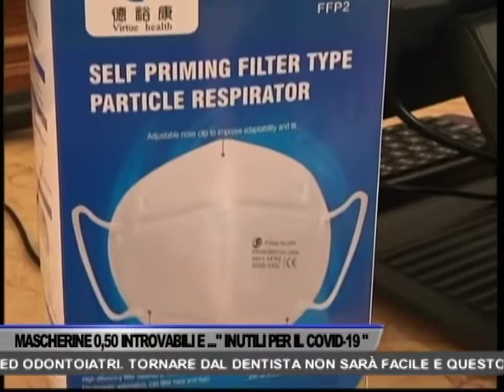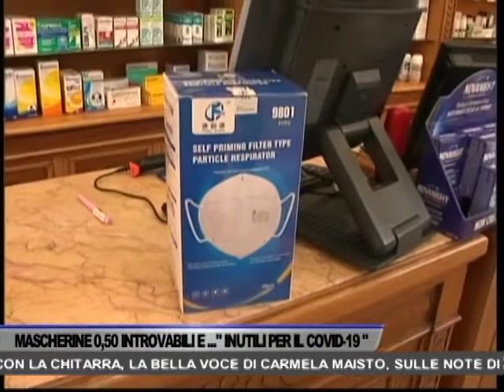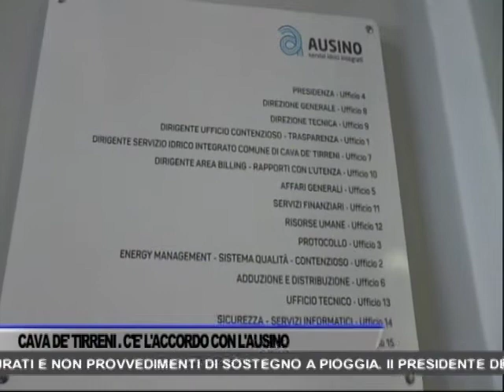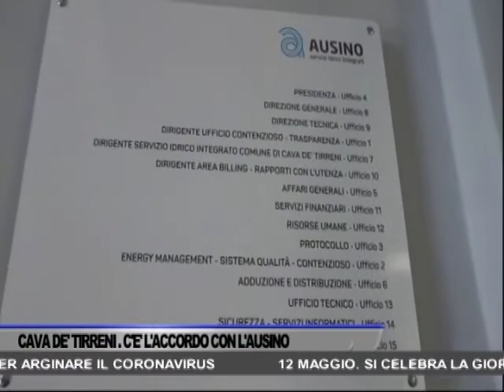TG OGGI NEWS DEL 12/05/2020